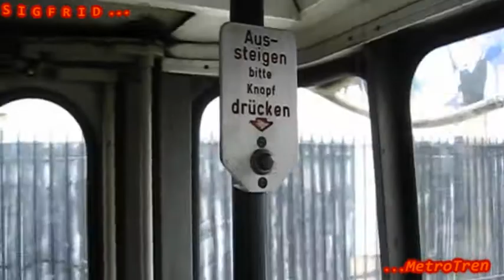Trolebuses de Valparaiso; Un museo viviente.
Valparaiso, Chile, cuenta desde hace mas de 60 años con un sistema de trolebuses que ha sobrevivido al paso del tiempo hasta convertirse en un icono indispensable de esta ciudad. A los veteranos vehículos Pullman Standard, de fabricación estadounidense, se les sumaron coches suizos de gran valor histórico. También corren vehículos de fabricación china, llegados a titulo de prueba y vehiculos reconstruidos en los años 80 a partir de los viejos pullman .

Un verdadero museo viviente, y es que en esta flota se hallan los vehículos de este tipo mas antiguos del mundo en explotación. Y siguen prestando servicio regular día si día también.  Aunque desde hace mucho, la explotación de los trolebuses entraña grandes dificultades economices. Sobreviven, con cariño y admiración, un buen numero de coches en muy buen estado.  Pese a que son tan solo un pequeño porcentaje de la gran cantidad de vehículos que existieron y que actualmente yacen  abandonados en varios depósitos.